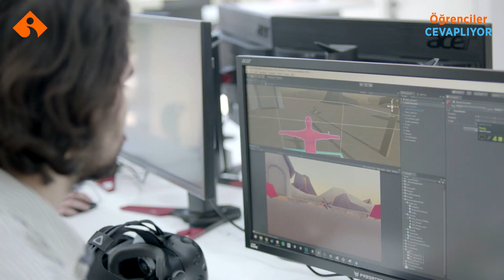Mühendislik Fakültesi Öğrencileri Cevaplıyor! Bilgisayar Mühendisliği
Bilgisayar Mühendisliği öğrencimiz M. Koray Cengiz anlatıyor.